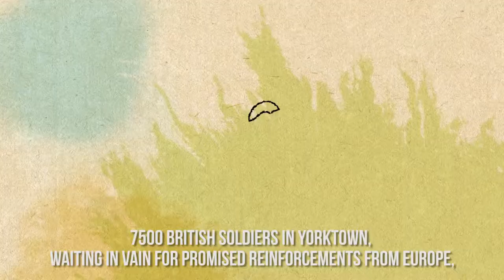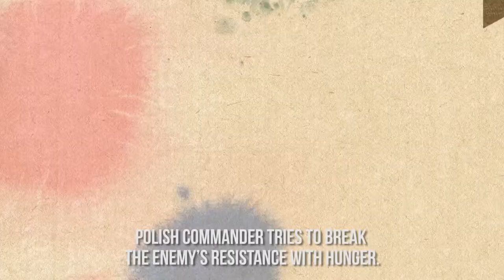Tadeusz Kościuszko - Charlestown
Last months of the Revolutionary War of United States. Charlestown in south Carolina, port town of several thousand inhabitants is still in hands of the British. Tadeusz Kościuszko is responsible for intelligence work. On December 14, 1782 the American Southern army captures Charlestown.

Tadeusz Kościuszko is one of three generals whose statue guards the entrance to the White House. During the War of Independence, he prepared Philadelphia to defend against the British, he built West Point - an unviable fort, and eventually was wounded in the last battle of the Revolutionary War. Decorated directly from George Washington's hands with the Order of Cincinatus. A close friend of Thomas Jefferson, president of the United States and one of the authors of the Declaration of Independence.

Direction and animation: Rafał Kucharczuk

Animation was created as part of the project "Tadeusz Kościuszko - The Hero of Freedom"

realized by: Fundacja Pamięć i Tożsamość

in collaboration with:
Muzeum Narodowe
Muzeum Historyczne Miasta Krakowa
Komitet Kopca Kościuszki w Krakowie
Zamek Królewski w Warszawie
Muzeum Wojska Polskiego
Muzeum Niepodległości
Mazowsze

Co-financed by MHP under the "Patriotism of Tomorrow 2017" program